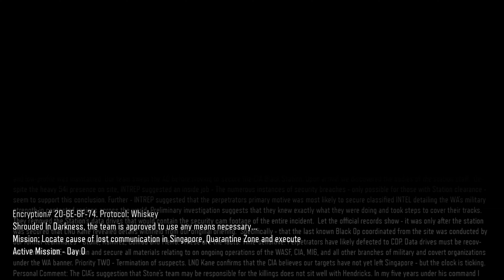Call of Duty: Black OPS 3 - In Darkness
Call of Duty: Black OPS 3 - Campaign mission 3: In Darkness ||| Published mission briefing: "Five years later. In cooperation with the CIA, investigate the silence of the CIA Black Station in the
Expand the Description for more ▼ (SHOW MORE)
Singapore Quarantine Zone, established in the wake of the disaster that killed 300,000 people."

MorphMe21 channel membership: Press the JOIN button on my Home page
MorphMe21 short-sleeve t-shirt
MorphMe21 short-sleeve t-shirt
MorphMe21 long-sleeve t-shirt

Products I use on my channel:
AverMedia Live Gamer 4K capture card

Zeskit 8K Ultra HD High Speed 48Gpbs HDMI Cable 6.5ft, 8K60 4K120 144Hz eARC HDR10 Dolby Vision 4:4:4 HDCP 2.2 & 2.3 Compatible with Xbox PS4 PS5 Apple TV 4K Roku Fire TV Switch Vizio Sony LG Samsung

SanDisk Ultra 3D NAND 2TB Internal SSD

Elite Series 2 (Xbox) Controller - Black

ASTRO Gaming A40 TR Wired Headset + MixAmp Pro TR with Dolby Audio for Xbox One, PC & Mac

MSI GAMING GeForce RTX 2070 8GB GDRR6 256-bit HDMI/DP/USB Ray Tracing Turing Architecture HDCP Graphics Card